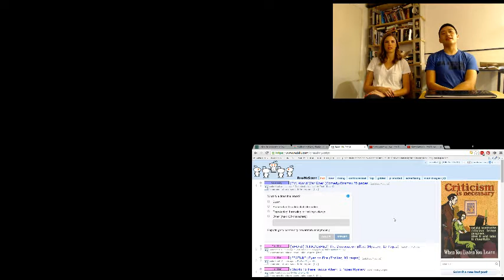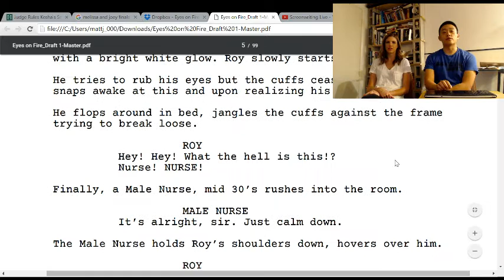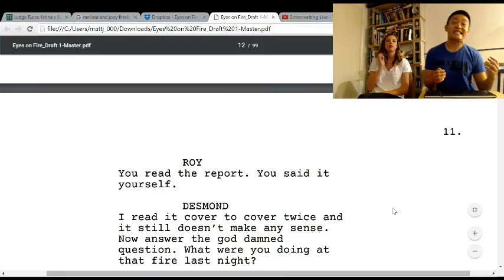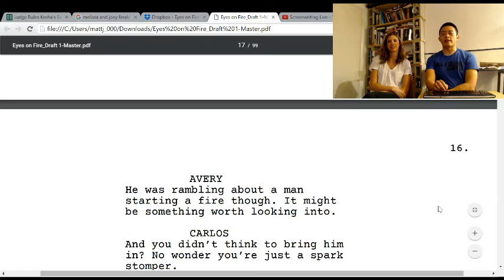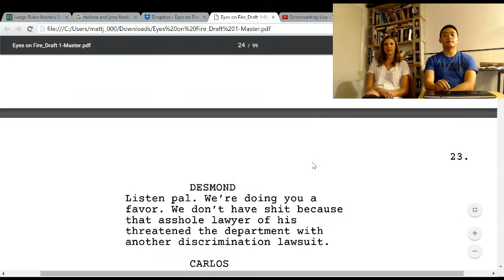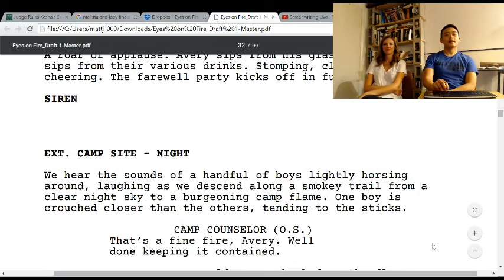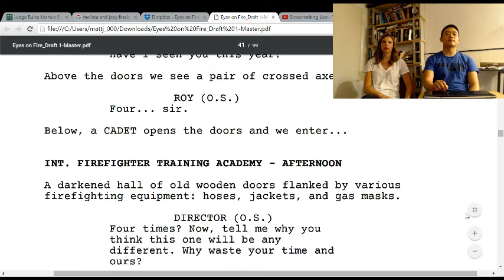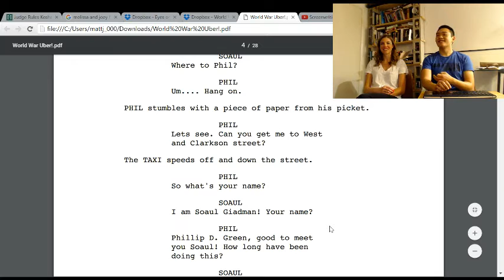Screenwriting Live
A live show about screenwriting